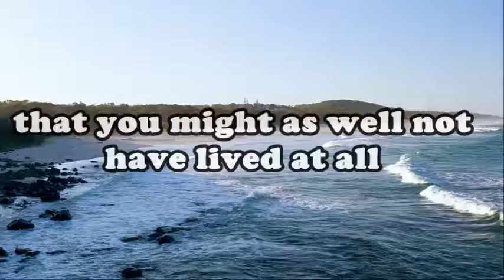English Life Quotes - Stress Free Quotes - Best Motivational Video Whatsapp Status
❝Best Motivational and Inspirational Quotes ❞
Stress Quotes About Life, Stress Relief Quotes, About Life Lessons, Quotes About Life, Inspirational Quotes About Life, Kindness Quotes, Success Quotes, Best Quotes About Life and Love, Best Quotes About Success, Quotes About Kindness, Inspirational Quotes, Best Quotes, Encouragement Quotes, Motivational Quotes, Best Life Quotes l Inspirational Quotes That Will Change Your Life. Inspirational Quotes That Will Change Your Life l That Will Inspire you. Quotes about Life, Love, Life Lessons, Kindness, Change, Success, Friendship, Happiness, Myself, Relationship, and Study.